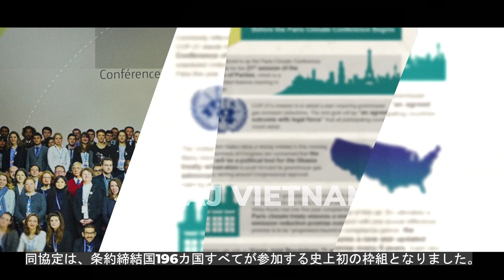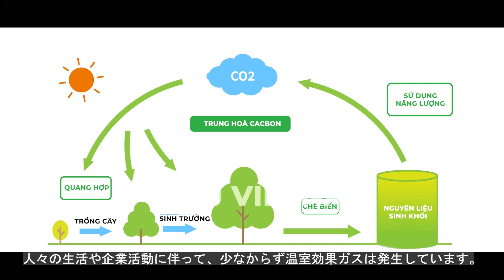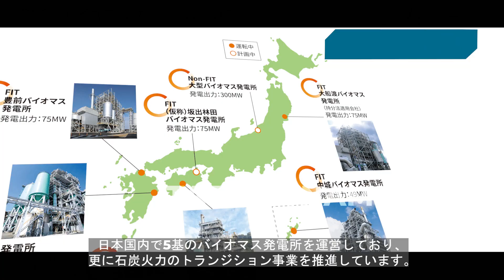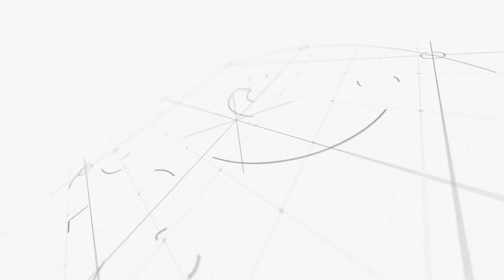TAJ VIETNAM | EREX_Coporate Video 2023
Link các sản phẩm khác của TAJ Vietnam/Explore more videos from TAJ Vietnam: